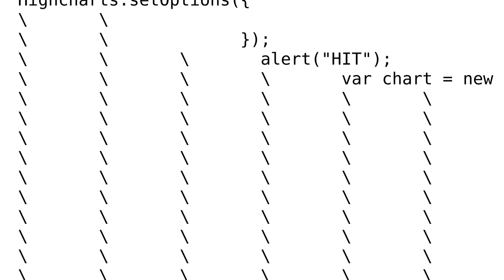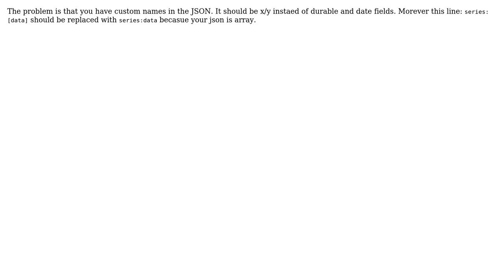How to load data to highcharts from ajax?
With thanks & praise to God, and with thanks to the many people who have made this project possible! | Content (except music & images) licensed under CC BY-SA | Music | Images & others | With thanks to user Sebastian Bochan user Hary and the Stack Exchange Network Trademarks are property of their respective owners. You are responsible for your own actions.